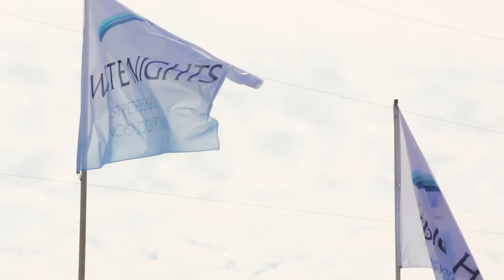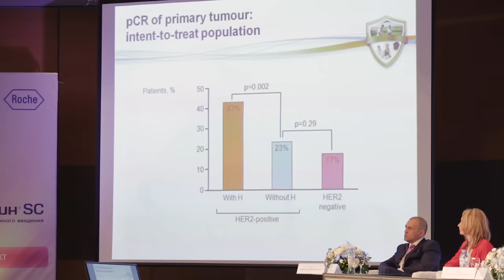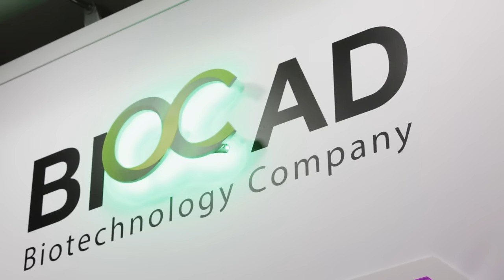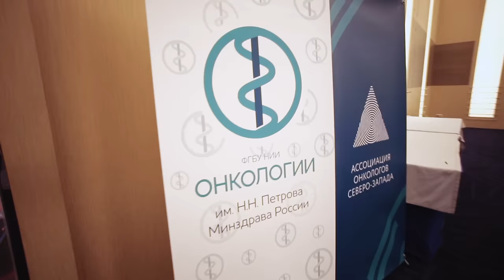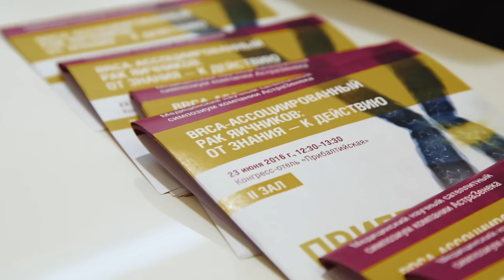Петербургский онкологический форум "Белые ночи - 2016". Как это было WNOF2016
Отчетный ролик II-ого Петербургского онкологического форума "Белые ночи - 2016"!